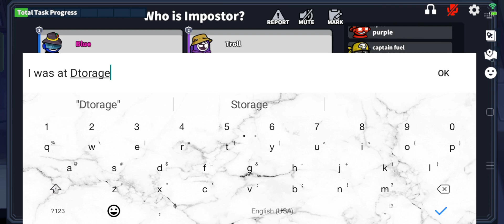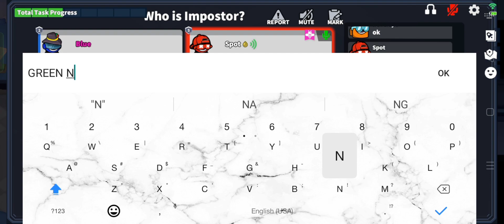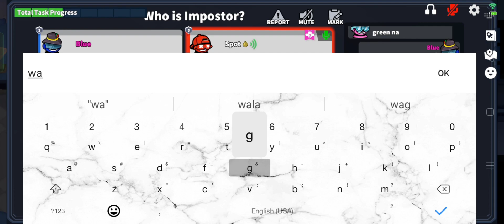Super Sus Arsonist - Dumikit ako sa kanila!